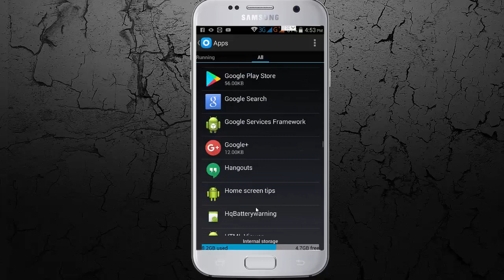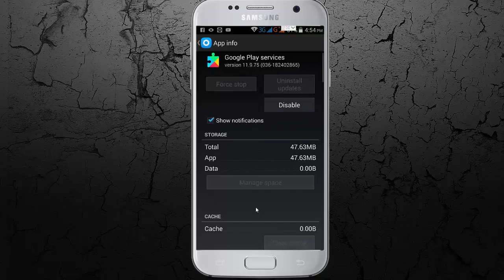Fix Can’t Install App Error Code 8 in Google play Store in Android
How to fix Can’t Install app error code 504 in Google Play Store
How to fix Can’t Install app error code 505 in Google Play Store
How to solve cannot install app from Google Play Store
How to fix Google play store Error Code 924 Can’t Download app